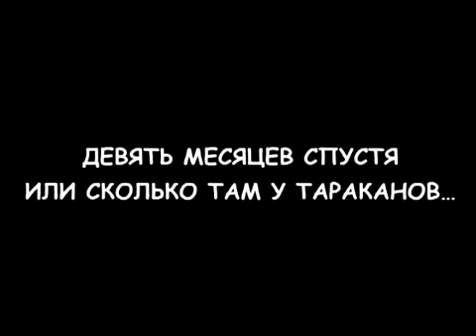Смешно о бизнесе! Бизнес по-русски. 1 сезон. 3 серия